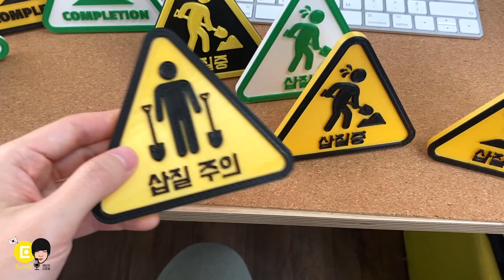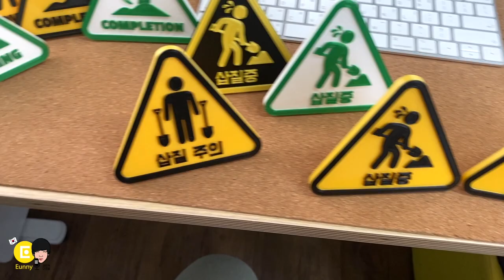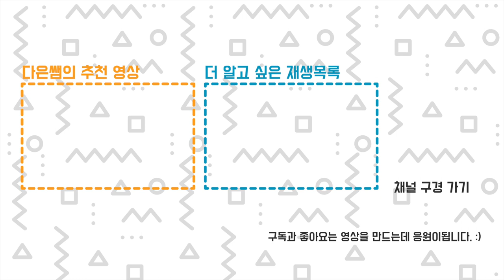오늘도 삽질 했나요? 언젠간 다 도움이 될껍니다!!!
직접 디자인한 3D 모델링 입니다. 삽질중 하나만 먼저 만들었다가, 나중에 재미 있어서 삽질 주의, 삽질 중, 삽질 완료 이렇게 시리즈를 만들어 버렸네요.
레인보우 필라멘트, 칼라 체인지, 흰색으로 출력한 다음 매직으로 채색 등
이것저것 시도를 하다보니 삽질 사인 표지판이 엄청나게 많아졌다는 ;;;;;
서포트, 브림 없이 한번에 3D 프린팅 되는 모델입니다.
삽질 주의가 필요한 분들께 만들어 선물하면 좋겠네요 🤣🤣🤣
그래도 이런 삽질은 어딘가 도움이 되겠죠??